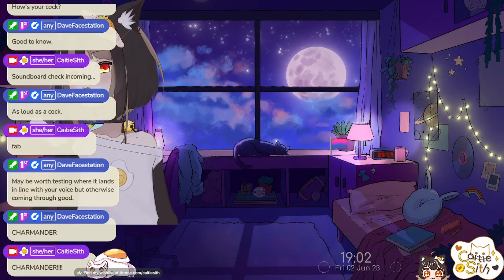The Typical Caitie Sith Stream Experience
this is far too accurate to the stream experience.

"Happy Pride Month, demons! Happy release day to The Caligula Effect: Overdose!" was originally streamed on Twitch, June 02 2023.

Enable captions [CC button] for subtitles!

I stream:
Fridays and Sundays
7pm UK/London time
for 2 - 3 hours